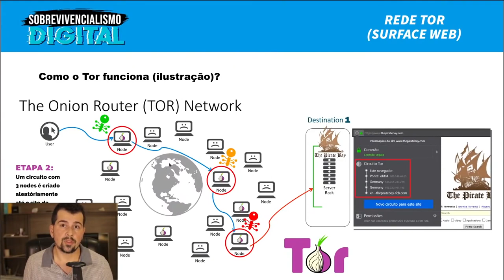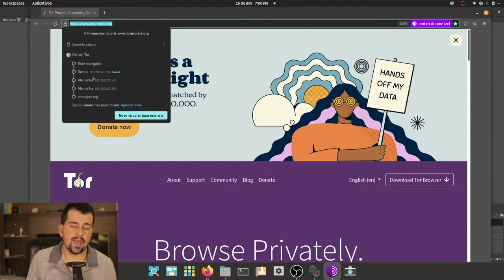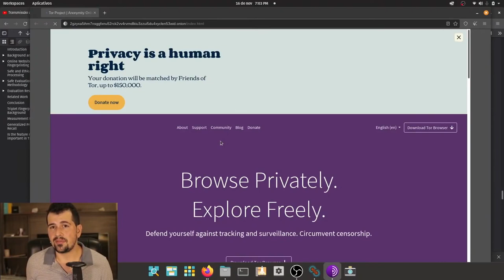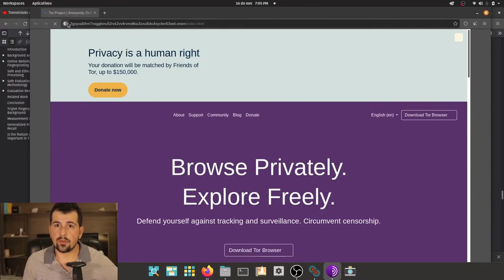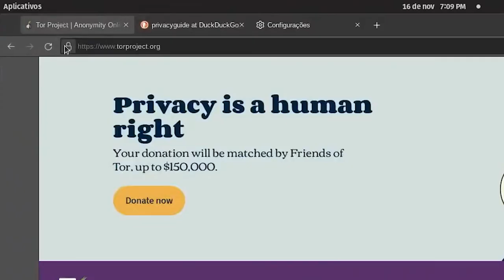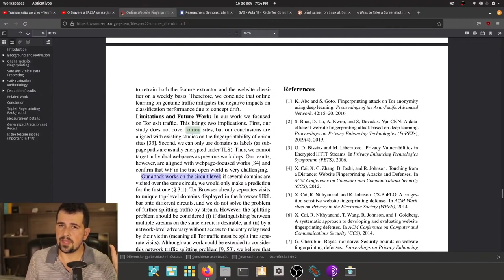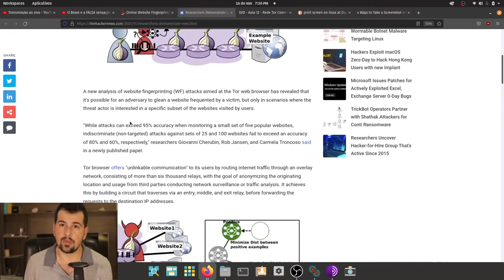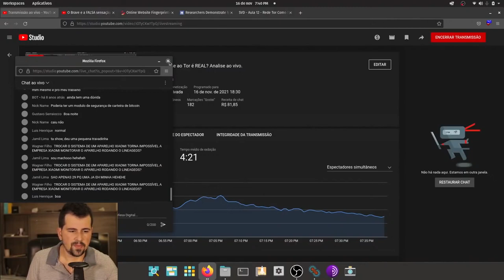Por que a rede TOR JAMAIS será controlada? | Especial rede Tor